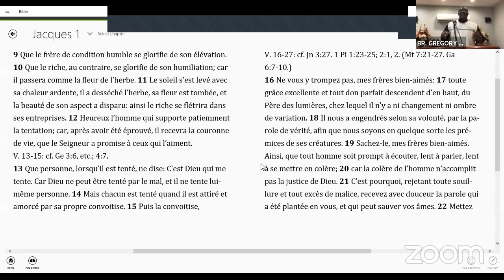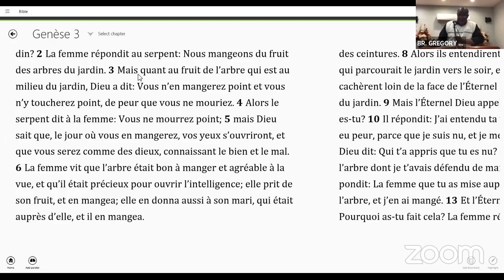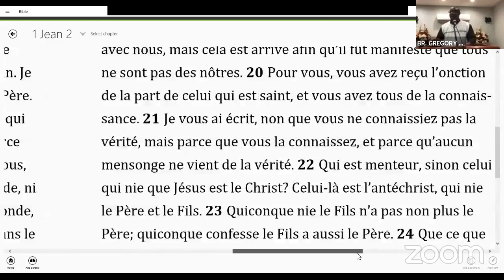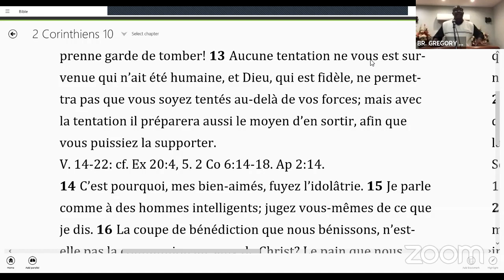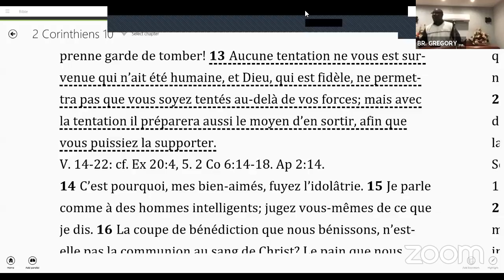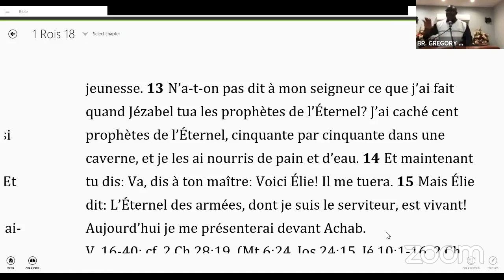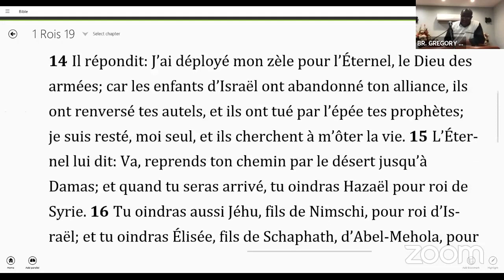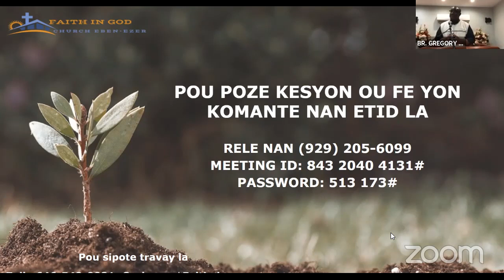LE PECHE ET SES CONSEQUENCES [VOLUME 1]